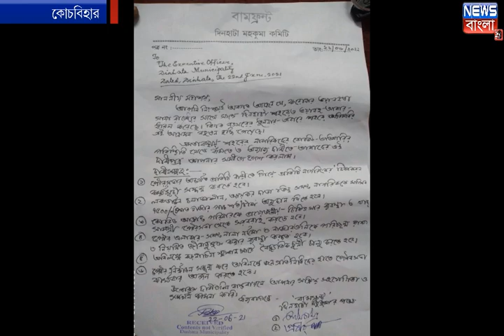দিনহাটা পৌরসভায় ডেপুটেশন দিল দিনহাটা মহকুমা বামফ্রন্ট